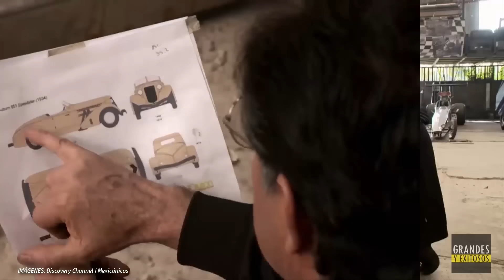¡Martín Vaca QUISO DAR UN carro con MATERIAL MÁS BARATO pero el cliente LO DESCUBRE y SE ENOJA!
En uno de los capítulos de Mexicánicos, Martín Vaca recibió un pedido muy especial, en el que un cliente le solicitó la fabricación de un auto clásico, pero hecho totalmente en lámina.

La situación fue, que Martín, aún y cuando aceptó realizar el proyecto con ese material, mientras se desarrollaba la fabricación del automóvil, cambió algunas partes por otro material más barato, y cuando el cliente llegó de sorpresa al taller para ver el avance, descubrió el cambió no autorizado por él, lo que desencadenó en un fuerte reclamo para con Vaca.

En el video se dará un repasó a este capítulo y se sabrá cómo fue que terminó este asunto.